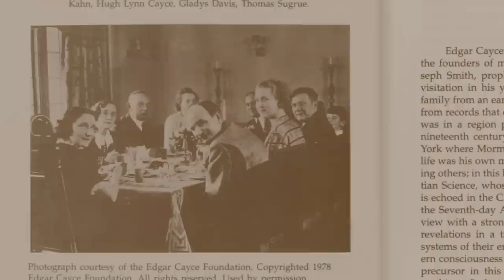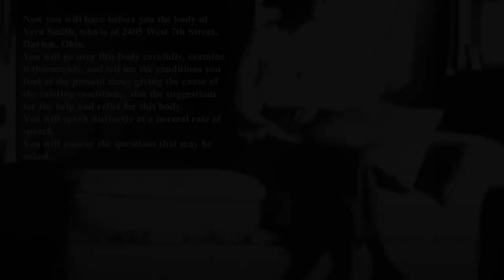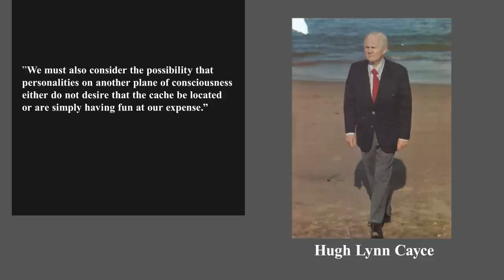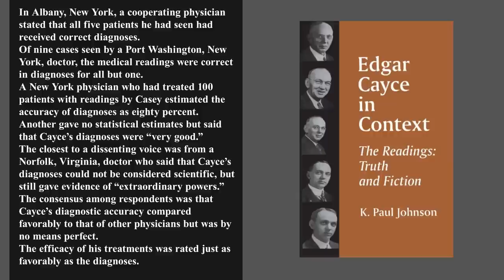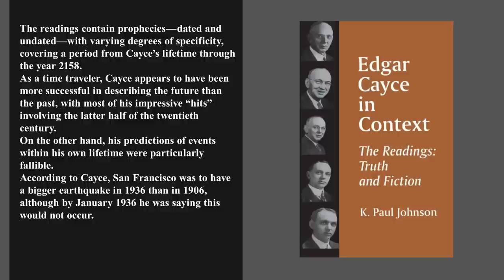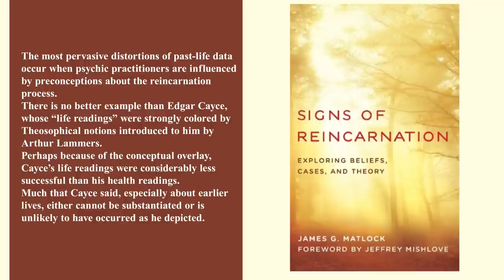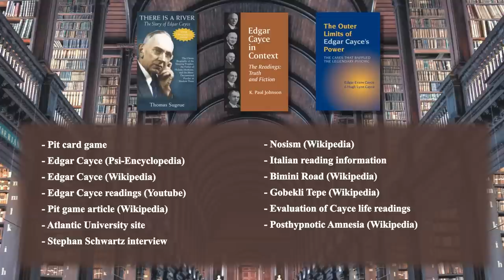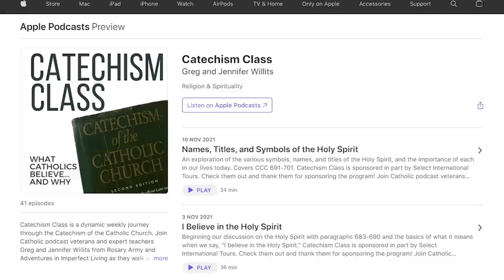Testing Edgar Cayce's Psychic Abilities - Jimmy Akin's Mysterious World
Continuing their discussion of Edgar Cayce, Jimmy Akin and Dom Bettinelli talk about his startling claims to have genuine psychic abilities and what the evidence says about the famed "Sleeping Prophet."

Further Resources:
• Thomas Sugrue’s book There Is A River
• K. Paul Johnson’s book Edgar Cayce In Context
• Edgar Evans Cayce & Hugh Lynn Cayce’s book The Outer Limits of Edgar Cayce’s Power
• Pit card game designed by Cayce
Mysterious Headlines: (Somerton Man; Episode 73—Carl “Charles” Webb, b. 1905)